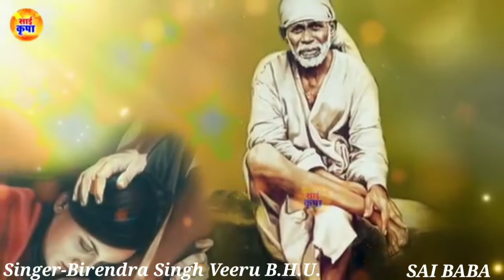हे शिरडी के साई बाबा !! Birendra Singh Kushwaha !! New Bhakti Song 2021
Song-Hey Shirdi Ke Sai Baba...
Singer-Birendra Singh Kushwaha
Writter-Kuldeep Yadav
Recordi-Jmd Studio Ghazipur
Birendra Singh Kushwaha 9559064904